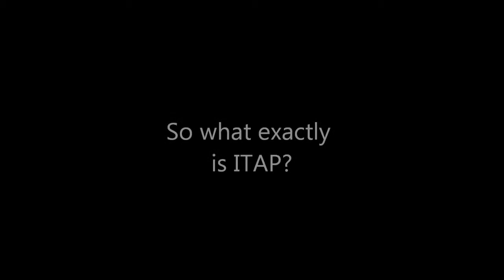Steve Talley Interview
Our group had the pleasure to sit down with Mr. Talley to hear what he had to say not only about the software remote offered at Purdue, but also about ITAP and what they do for the students here at Purdue.